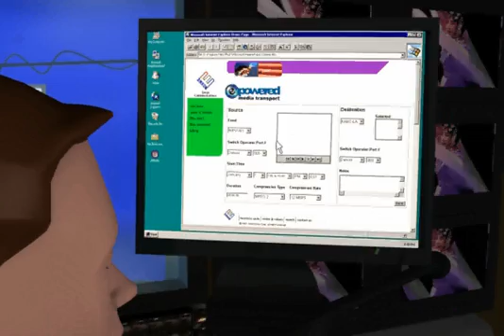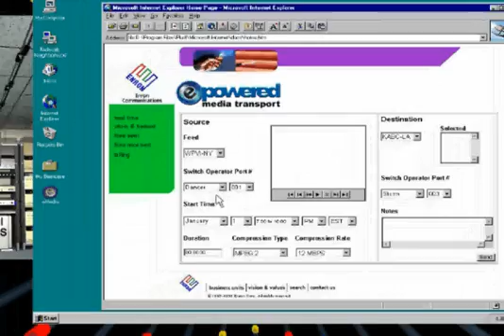Enron Broadband Services (EBS) Media Transport Services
This is an animation of the service called Media Transport created by Enron Broadband Services ( EBS ) to allow  major TV networks to encode analog video and move it across an IP network as a digital file or digital stream. The software used InterAgent as the messaging buss to communicate with network elements.  Media Transport was the first of it's kind service in 1999. The user screens shots were from the real application. They show how the application allowed the user to select the data rate which is bandwidth on demand,. It allowed user defined Quality of Service since higher bit rates equals higher quality of service. Each user defined data rate cost different amounts and the network is aware of the amount of bandwidth chosen and used since it collects this data automatically.  The service worked over the EIN but some engineers were concerned there would be too many customers so they wanted to migrate to ATM. This was not necessary since the existing network was fully capable of delivering this high QoS for this Video over IP service. Since, no one could use the network without the knowledge of the EBS operations people it could be controlled. EBS abandoned this service because the VP of Origination (Sales)  did not want a quota forcing him to sell it. The COO allowed a sales person to get away with not selling a product because they did not want to versus the myth that the service did not work.